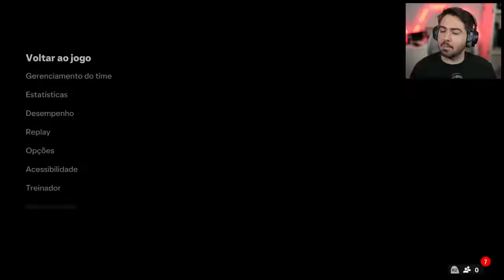CONSEGUI! ROBERTO CARLOS 92 FUTURO CRAQUE! EAFC 24